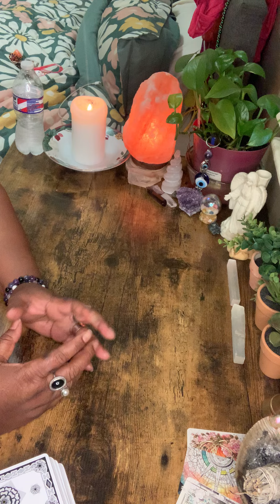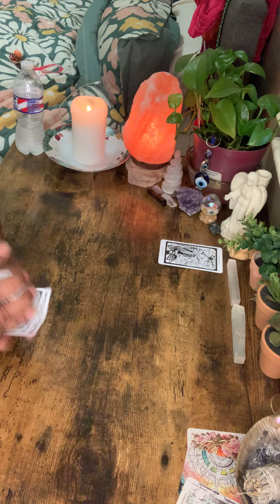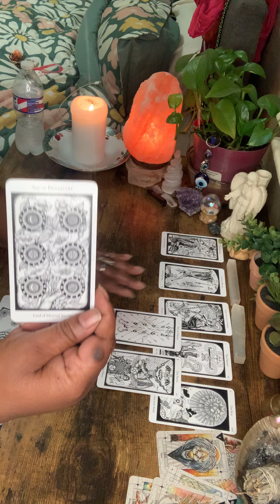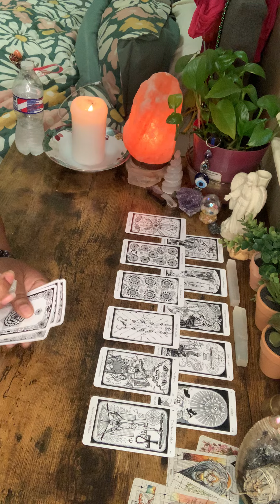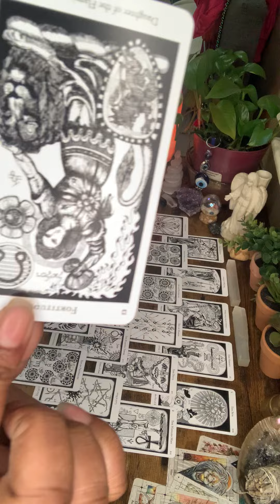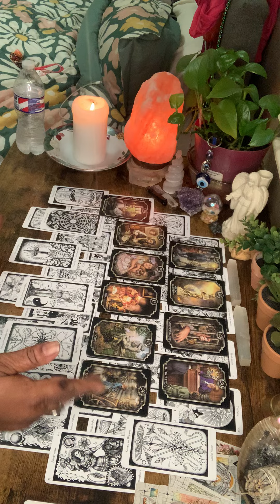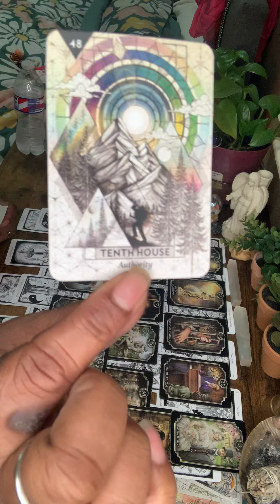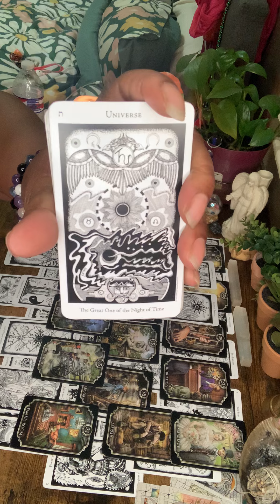PANICKING/JITTERS STOLEN MONIES/ JUSTICE MAGICK, NO RECEIPTS OF FUNDS SPENT/BETRAYAL FAM/EXES/GRPS